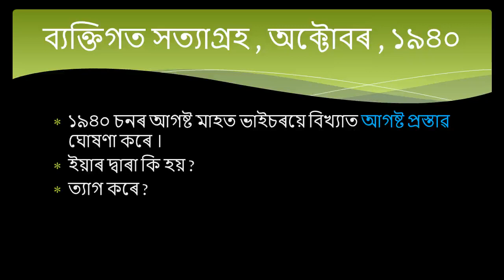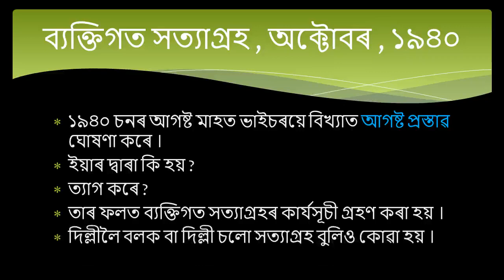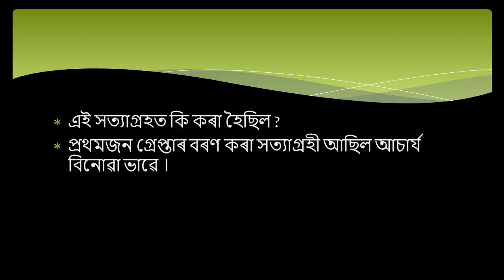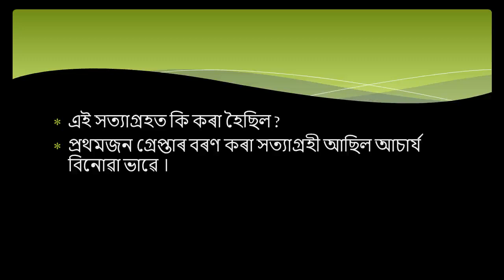ব্যক্তিগত সত্যাগ্ৰহ অক্টোবৰ , ১৯৪০//History//Chapter 2//Class 10//SEBA//HSLC/Explanation/In Assamese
Here I am explaining the chapter 2 of social science history ..
Hope u guys understand the topics..
Jinti Thakuria

Additional Tags ( Just Ignore )

riseofgandhiandthefreedommovementinindiainassamesemediumexplain EVERYONE IS GENIUS